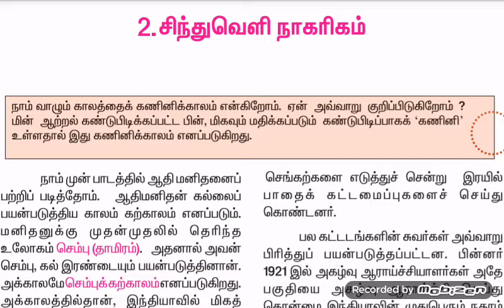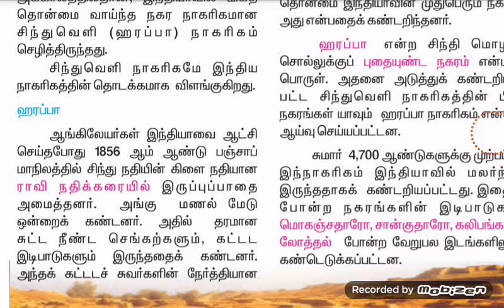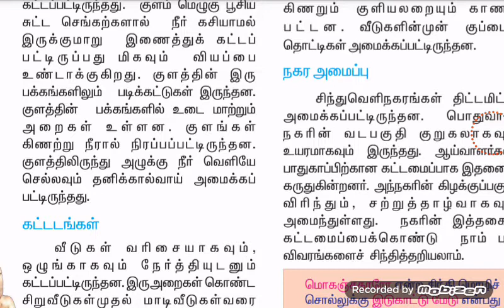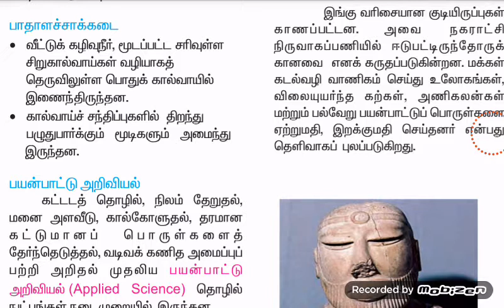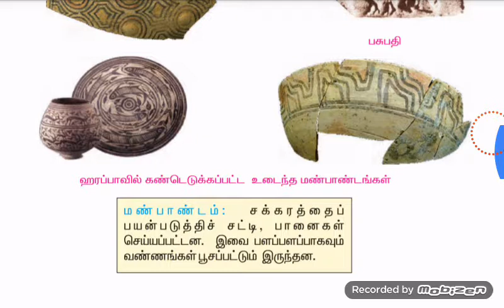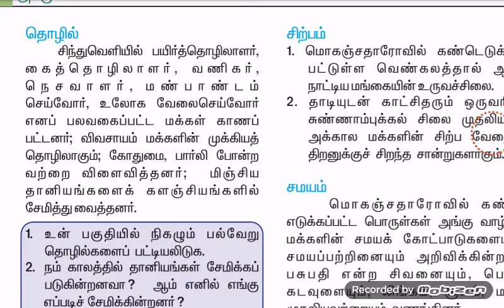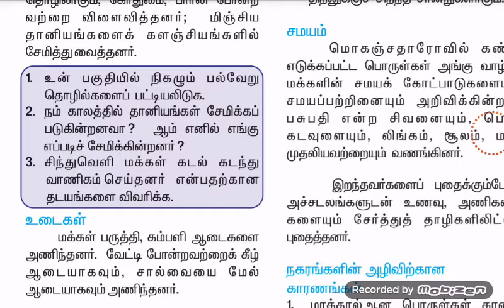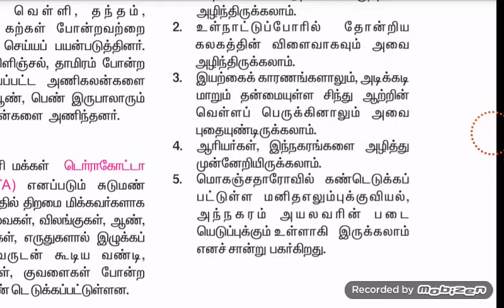6th old book history term 1 unit 2